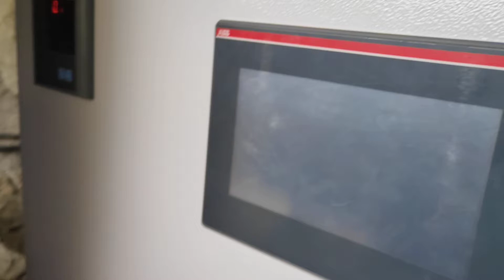R.O. plant testing in automation, using plc , hmi, ABB VFD